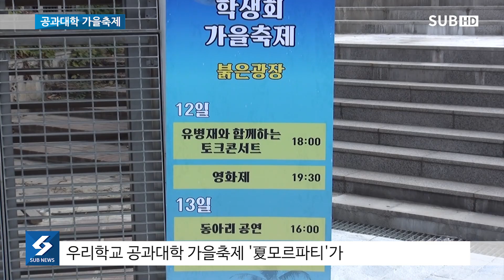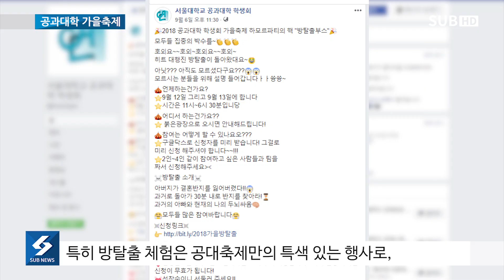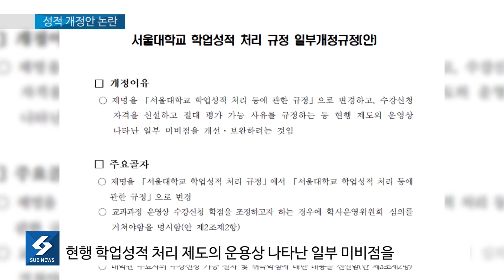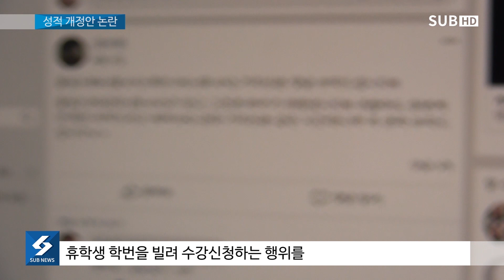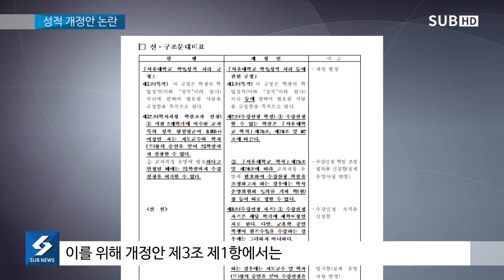[SUB NEWS] 9월 넷째 주 뉴스-공대 가을 축제, 성적 처리 개정안 논란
주요뉴스:
- 공과대학 가을축제, 성황리에 마쳐
- 성적 처리 개정안, 논란 야기해

CP: 박혜준
앵커: 성은경
기사: 박준희, 남은결
촬영 및 편집: 박혜준, 심규리
CG/그래픽: 배주영